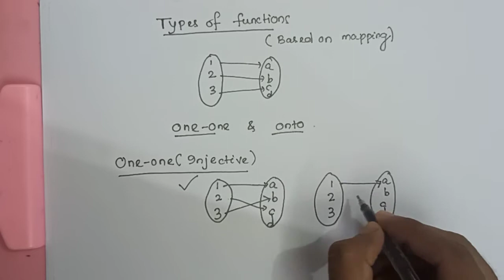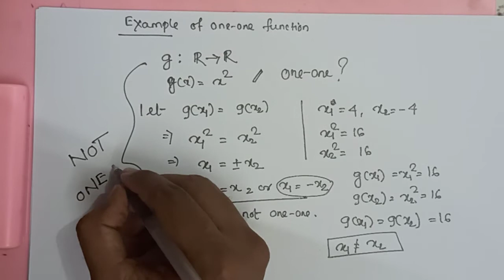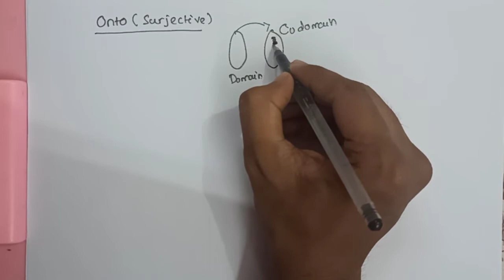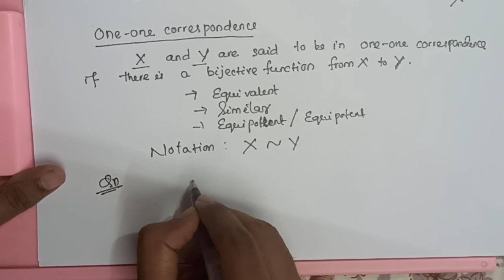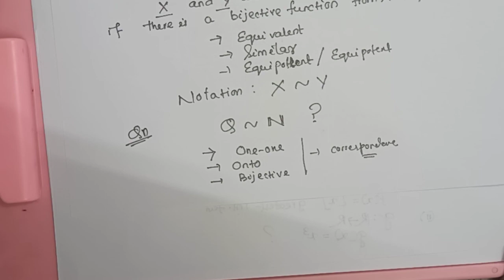Class 12: Relations and Functions - 03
CHSE- Odisha based class on Relations and functions
Part-03
Topics covered:
* One-one( Injective)
* Onto(Surjective)
* Into mapping
* Bijective mapping
* Equipotent sets